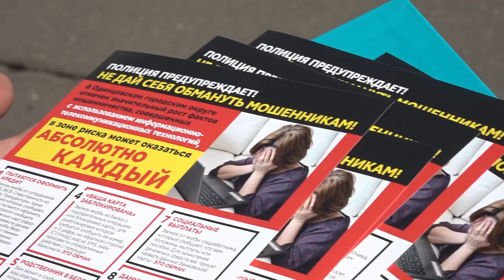Предупрежден – значит вооружен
Полиция округа усилила работу по профилактике телефонного мошенничества. Правоохранители ежедневно раздают сотни тематических информационных брошюр. На одной из таких акций побывал корреспондент ОТВ.